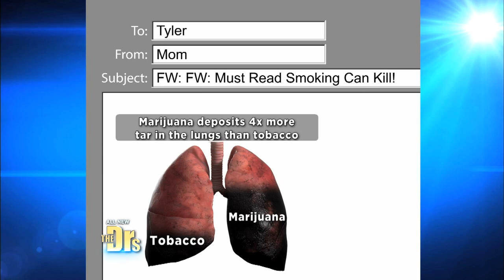Is Marijuana Smoke Worse Than Tobacco Smoke?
ER physician Dr. Travis Stork explains why smoking marijuana deposits four times as much tar into the lungs as smoking a similar amount of tobacco.